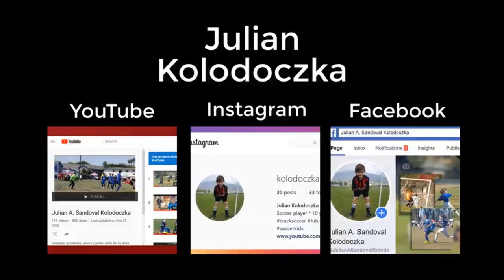State Cup 2019 / Milan Boys 2008 Red Vs LASBG 2008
Julian Alexander Sandoval Kolodoczka, American-Argentinian
10 years old boy playing soccer /  goals / State Cup 2019